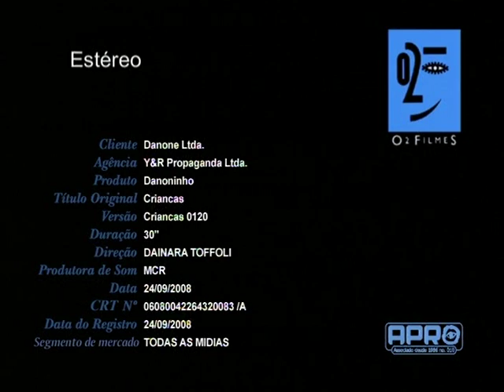Danoninho Crianças - Matheus Braga